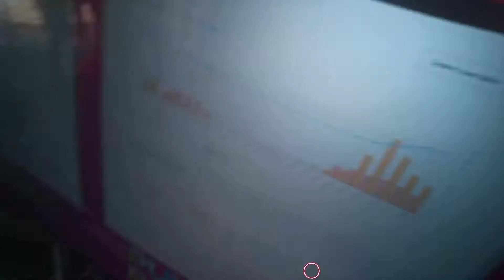Eye-tracking op Pukkelpop 2018